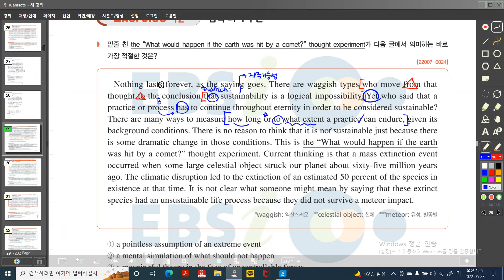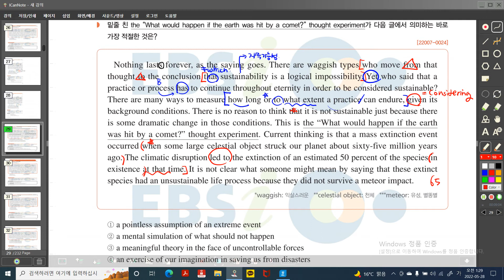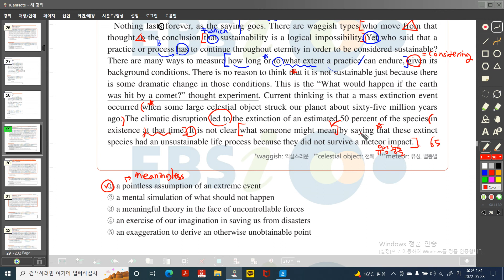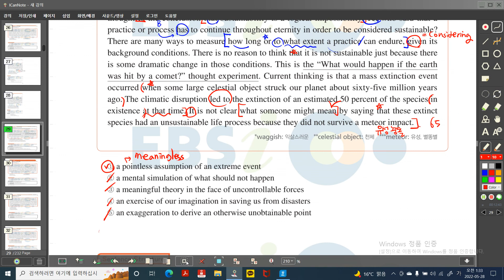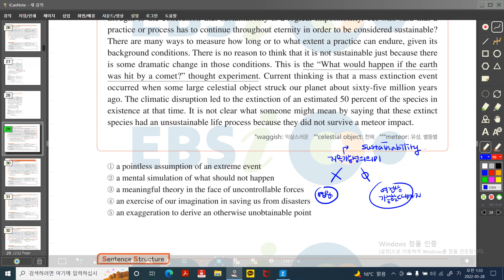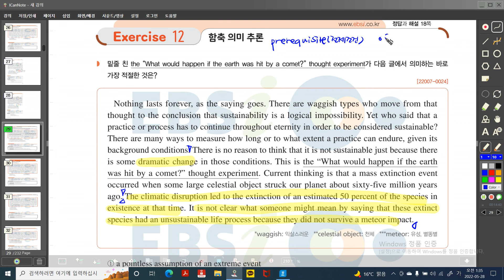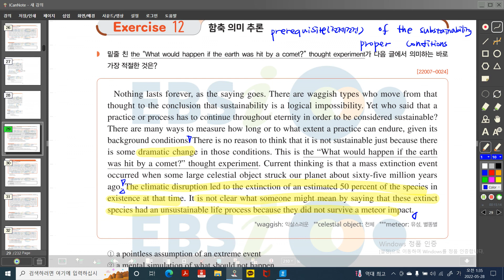수능특강 영독 2강 12번